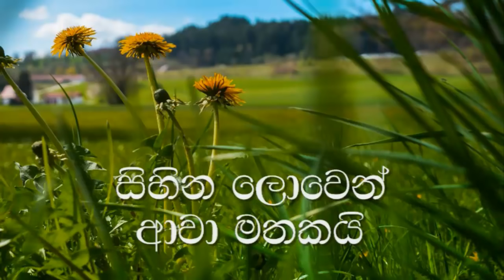Sihina Lowak Dutuwa Karaoke (without voice) සිහින ලොවක් දුටුවා මතකයි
Sihina Lowak Dutuwa Karaoke
Artist : Clarence Wijewardena